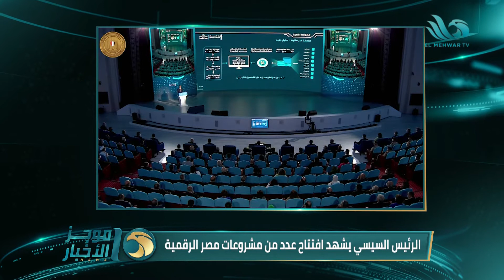موجز أخبار السادسة مساءً من قناة المحور -06/07/2022